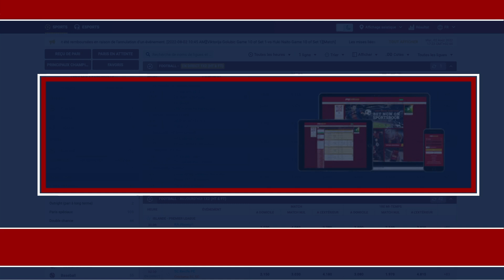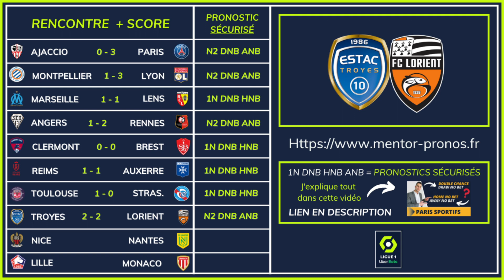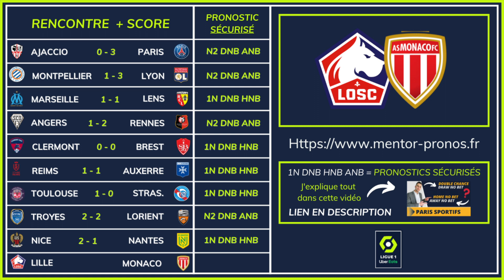Pronostic Foot LIGUE 1 : Mes 10 PRONOSTICS ( Ligue 1 )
-Mettez moi vos 10 pronostics ligue 1 de cette journée dans les commentaires.

▬▬▬▬▬▬▬▬▬▬▬▬▬▬  MON SITE ▬▬▬▬▬▬▬▬▬▬▬▬▬▬

Je m'appelle Thomas LOSTE, j'ai 33 ans et je suis ce que l'on appelle un tipster, ou un pronostiqueur.  Je suis également depuis 4 ans le directeur général et fondateur de la société LT SPORT CONSULTING.